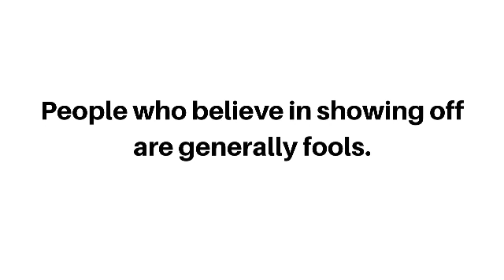10 Psychology facts about human behavior in english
psychology facts,
psychology facts behavior,
psychology facts about crying,
human psychology facts in english